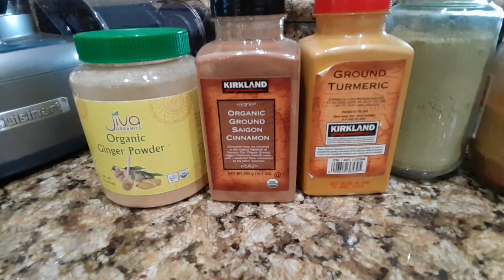Mon frigo ! Que de l'alimentation anti-inflammatoire et anti-cancer depuis 4 ans ! Toujours vivant !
Livres en Francais "MA CROISADE contre le Cancer" LOI 1901 Survivre au Cancer
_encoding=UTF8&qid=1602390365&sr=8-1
My book in English

5558 E. Leitner Dr.  Coral Springs FL 33067 USA

ENGLISH: Why researchers and doctors do not work together? Each year 650,000 Americans and 200,000 French people die each year; Millions all over the world! The purpose of my channel is only to give the dying people some hope.
FRANCAIS: Pourquoi les chercheurs et les médecins ne travaillent pas ensemble? Chaque année, 650000 Américains et 200000 Français meurent . Des millions partout dans le monde! Le but de ma chaîne est uniquement de donner de l’espoir aux mourants.